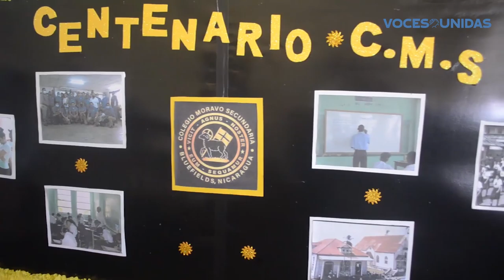Inician preparativos por centenario de Colegio